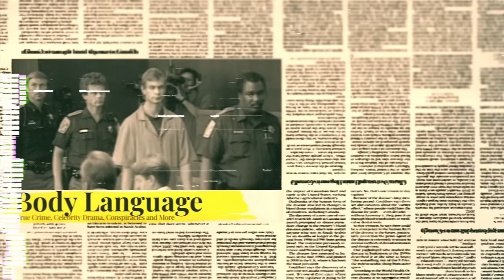Dan Schneider's Body Language Reveals More Problems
Dan Schneider created an apology video interview in regards to the accusations directed towards him from the recent Max docu-series "Quiet On Set." This is the second half of my nonverbal and body language analysis of that video.